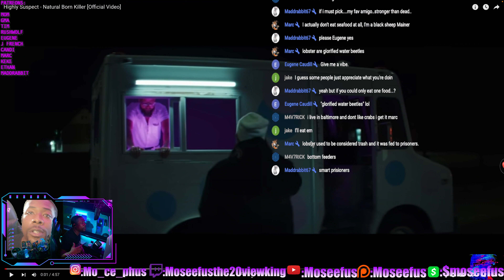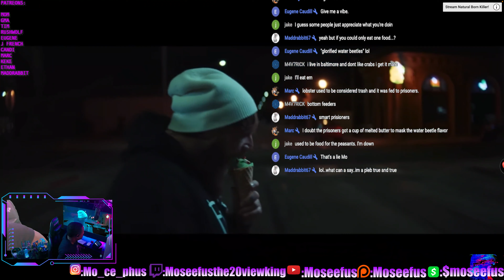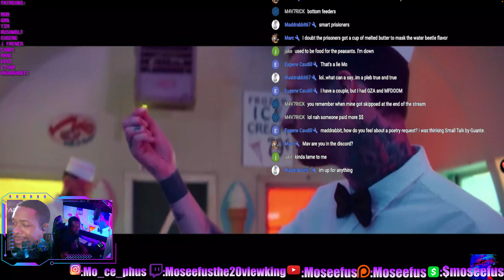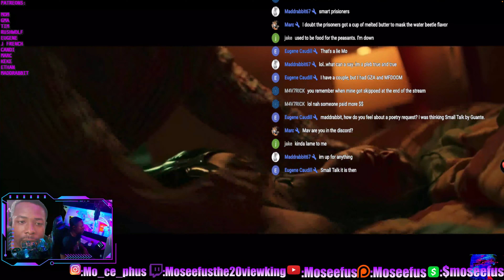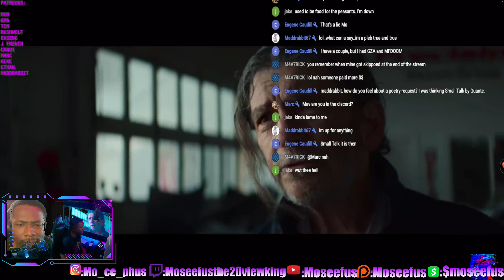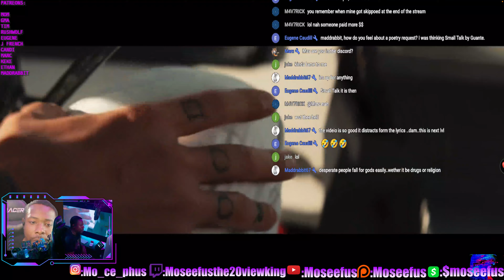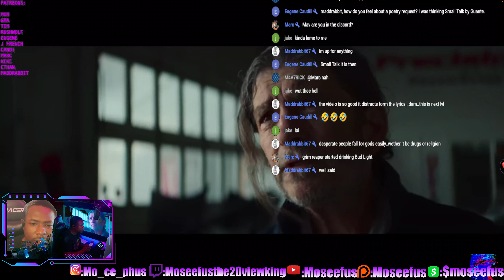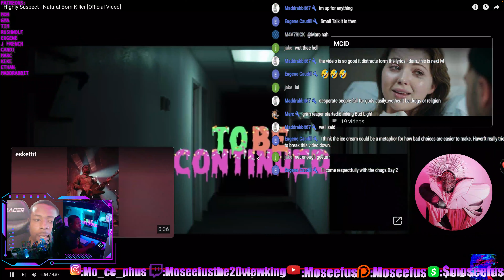CASH APP req fr EUGENE 💐🔫 HIGHLY SUSPECT - NATURAL BORN KILLER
Moseefus reacts to Highly Suspect